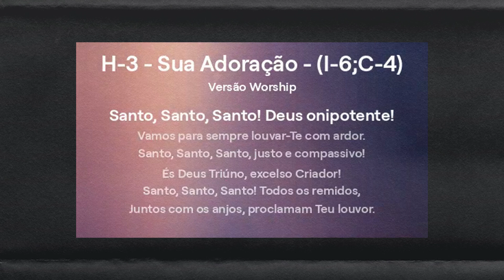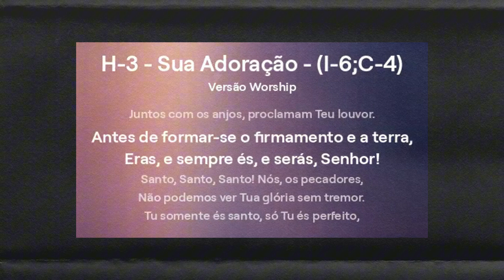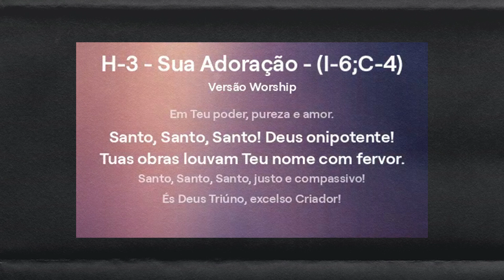H-3 - Sua Adoração - (I-6;C-4) Versão 2 Worship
H-3 - Sua Adoração - (I-6;C-4)

Santo, Santo, Santo! Deus onipotente!
Vamos para sempre louvar-Te com ardor.
Santo, Santo, Santo, justo e compassivo!
És Deus Triúno, excelso Criador!

Santo, Santo, Santo! Todos os remidos,
Juntos com os anjos, proclamam Teu louvor.
Antes de formar-se o firmamento e a terra,
Eras, e sempre és, e serás, Senhor!

Santo, Santo, Santo! Nós, os pecadores,
Não podemos ver Tua glória sem tremor.
Tu somente és santo, só Tu és perfeito,
Em Teu poder, pureza e amor.

Tuas obras louvam Teu nome com fervor.